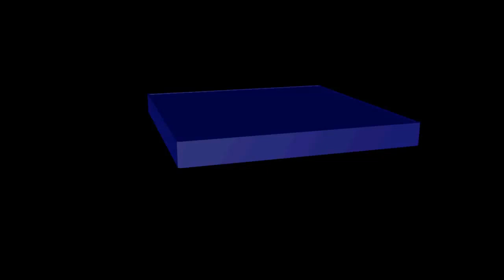Anit That Some FUnny Shit Ep 3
Some Fun during todays xbox live free weekend...